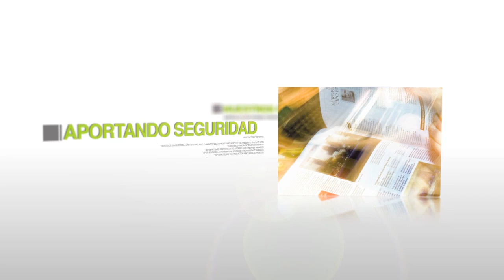Conoce la Agencia Silvia Albert in company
Silvia Albert in company es una agencia española especializada en el asesoramiento en comunicación a empresas, asociaciones e instituciones nacionales y extranjeras.

Fundada en 1999 por Silvia Albert, la compañía tiene un estilo propio de hacer comunicación y una manera única de tratar al cliente y sus necesidades.